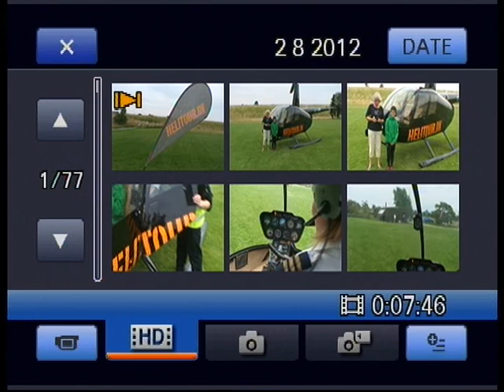Stahl KC78 - 3/4 - KZR RZ